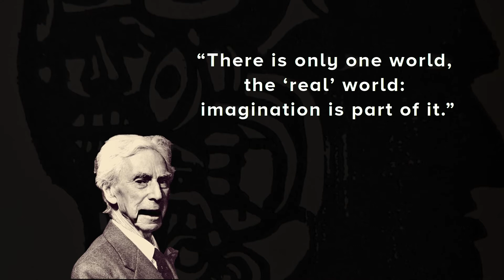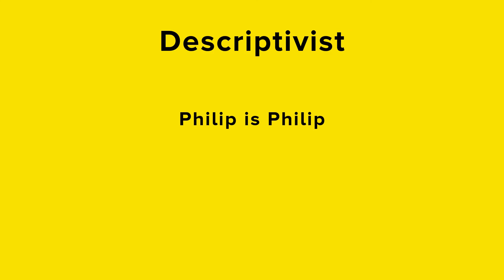Sense & Reference 2: Fictional Names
How do we understand the sense & reference of fictional objects? What objects do their names refer to, and what type of reality do they have?

We continue the Frege/Russell debate in linguistics by looking at the fictional work of science-fiction author Philip Jose Farmer.

Bertrand Russell voiced by Alexander Moneypenny.

Artwork of Chibiabos Elgreco Winnegan by Crissha.s.art.

Works Cited:
Frege, Gottlob. “On Sense and Nominatum (1892).” The Philosophy of Language, edited by Aloysius Martinich, 2nd ed., Oxford University Press, 1990, pp. 190–202.
Russell, Bertrand. “On Denoting (1905).” The Philosophy of Language, edited by Aloysius Martinich, 2nd ed., Oxford University Press, 1990, pp. 203–211.
Russell, Bertrand. “Descriptions (1919).” The Philosophy of Language, edited by Aloysius Martinich, 2nd ed., Oxford University Press, 1990, pp. 212–218.

Farmer, Philip Jose. Riders of the Purple Wage.